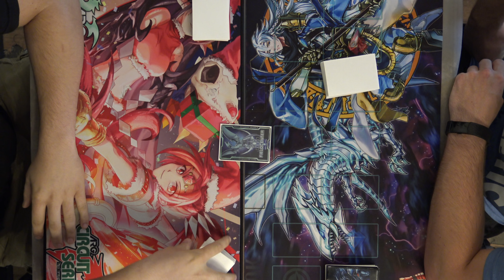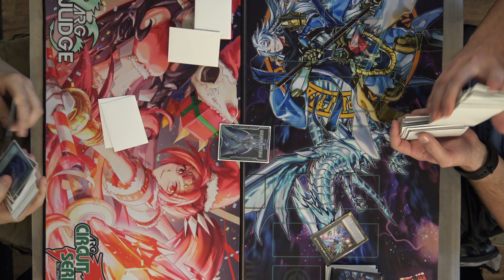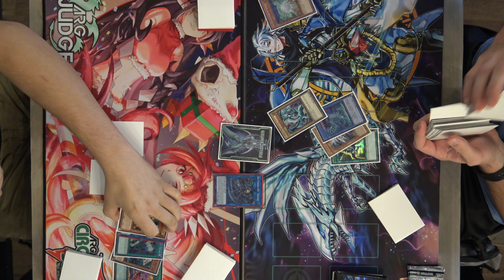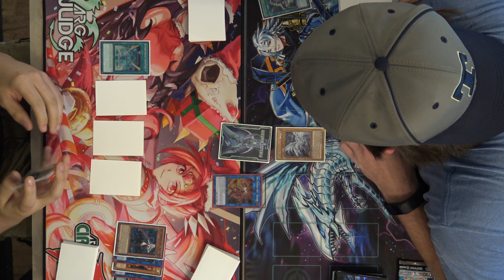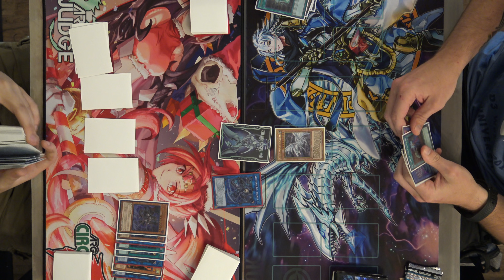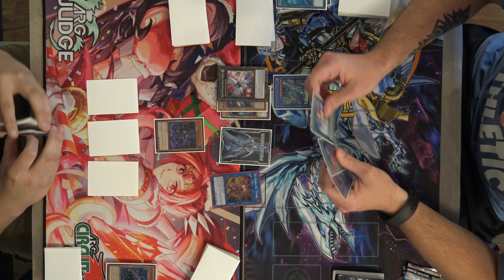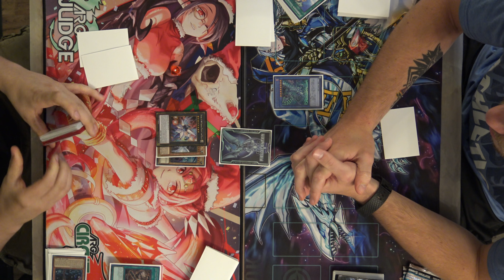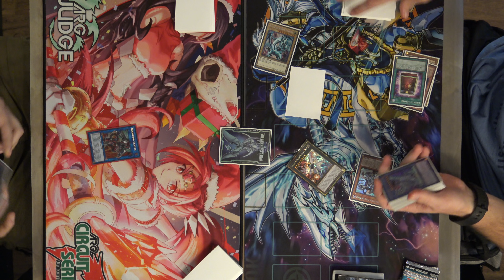Blue-Eyes Vs Sky Strikers - Yugioh Gauntlet World Celebration Tournament 8-4-18 R1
The 1st feature match from our local tournament on 8/4/18. Hope you enjoy!